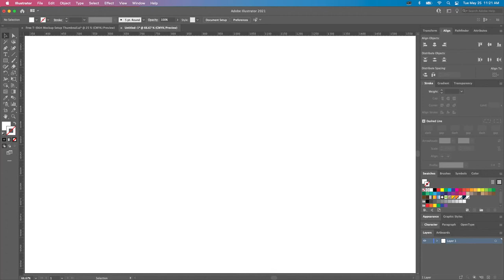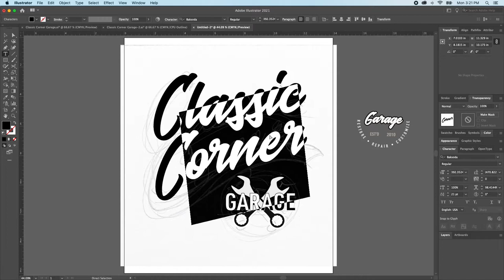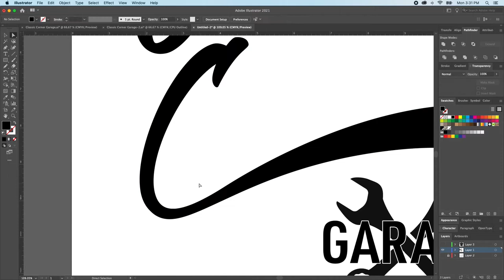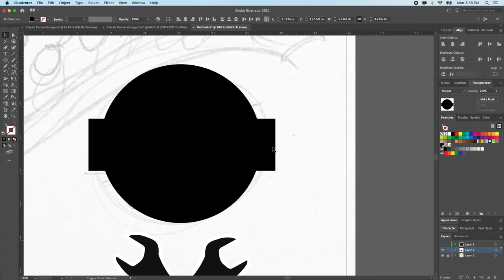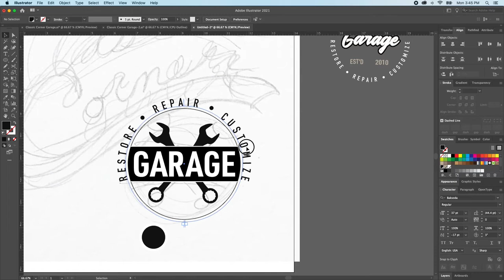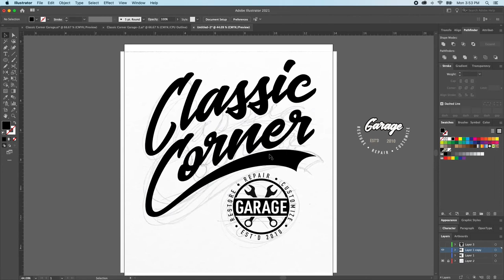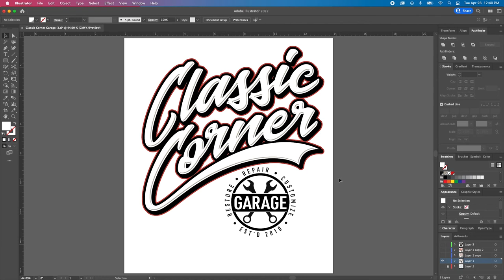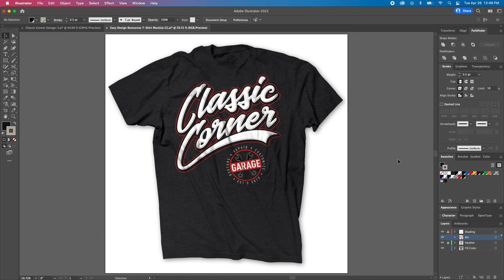Hot Rod Style Tshirt Design in Adobe Illustrator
In this episode, we'll be creating a design from start to finish in Adobe Illustrator. We'll be using the Appearance Panel, Custom Swatches, Type character manipulation, & throwing in a Badge design for good measure.

If you want to expand your design skills and knowledge of Adobe Illustrator, head over to my
and get my free Intro to Illustrator Workshop! This course is an in-depth walk-through for setting up your workspace and understanding the tools and effects at your disposal.

Get Easy Design Freebie 1. A catalog of Fully Editable T-shirt Design Templates, T-Shirt Mockup & Distress Overlay FREE